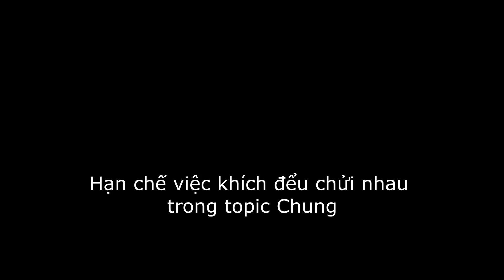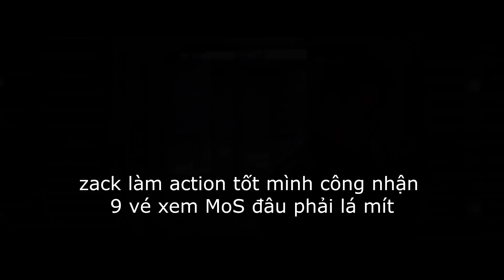GVN - Hiệp ước DM (DC & Mavel)